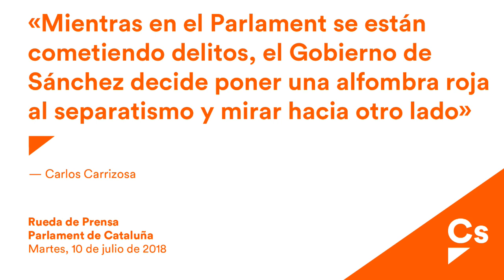Carlos Carrizosa. Rueda de Prensa en Parlament de Cataluña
Carlos Carrizosa, diputado y portavoz de Ciutadans en el Parlament, comparece en Rueda de Prensa para hacer una valoración política actual, e informar de las últimas acciones tomadas por Cs en contra de la aprobación de la declaración de independencia de Cataluña.